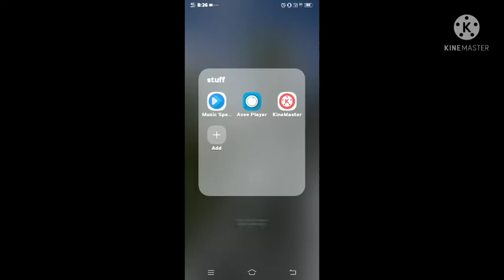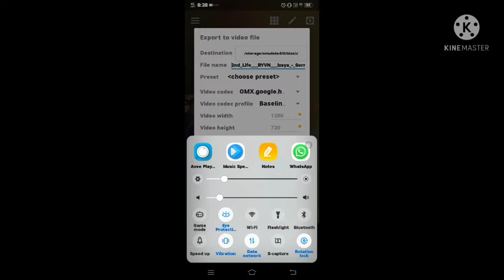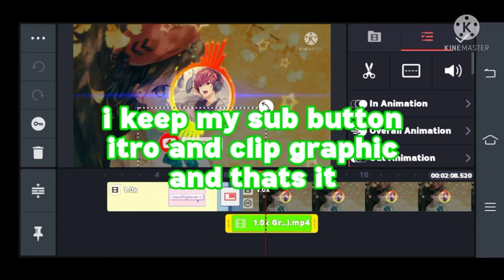How I make My Nightcore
This is a vudeo on how i made my nightcore hope u enjoy